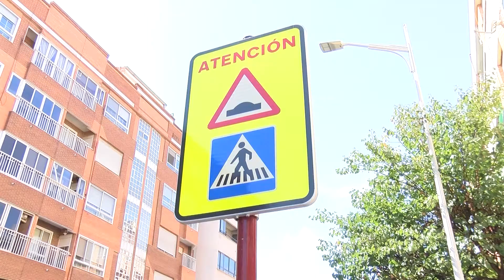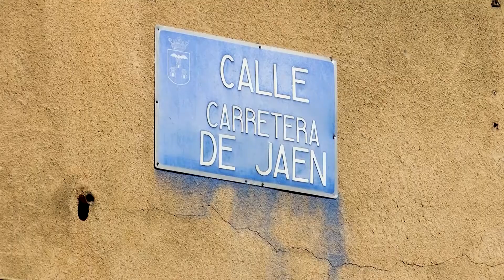Punto y final a los atropellos en la carretera de Jaén